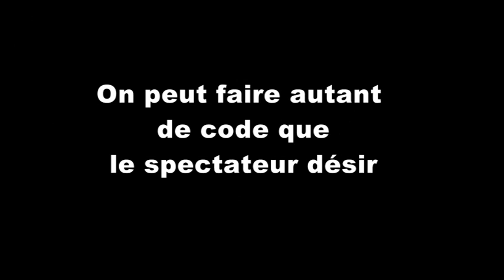Lock Technologie Jerome Canolle